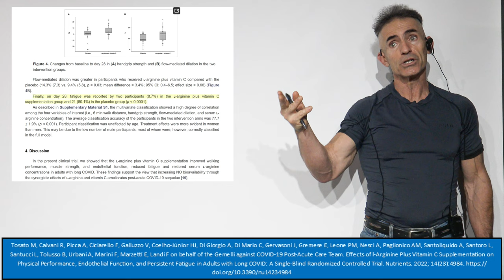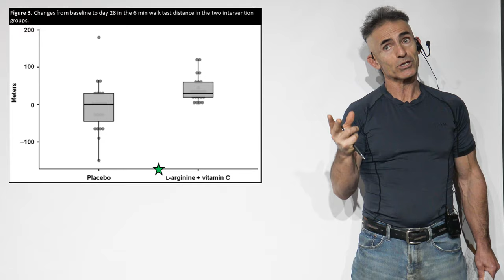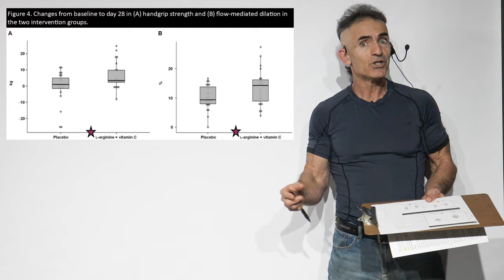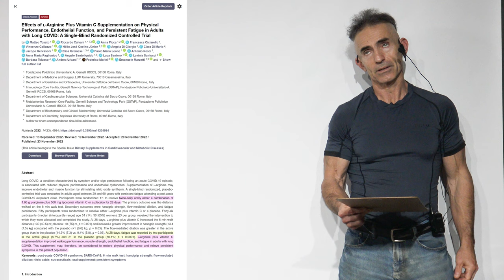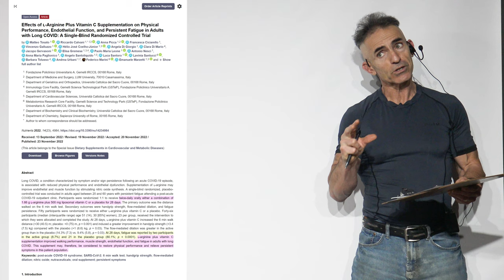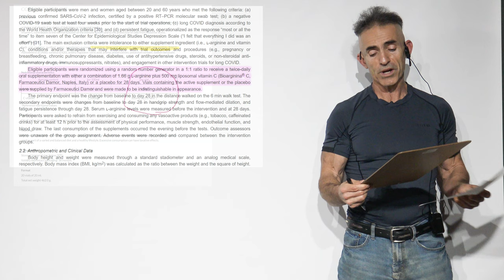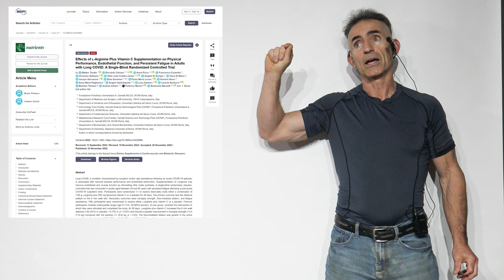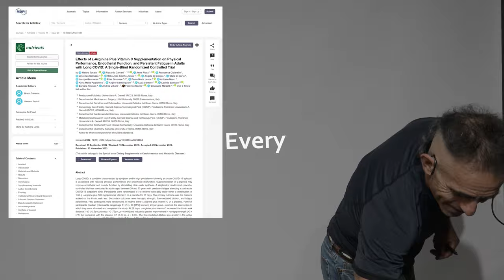Long Covid Fatigue L-Arginine Liposomal C Episode 1112 Fall 2022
l-arginine plus vitamin C supplementation improved walking performance, muscle strength, endothelial function, and fatigue in adults with long COVID. This supplement may, therefore, be considered to restore physical performance and relieve persistent symptoms in this patient population.

Long covid, fatigue, arginine, liposomal c, vitamin c, recovery, post-acute COVID-19 syndrome, SARS-CoV-2, 6 min walk test, handgrip strength, flow-mediated dilation, nitric oxide, nutraceuticals, oral supplement, persistent symptoms